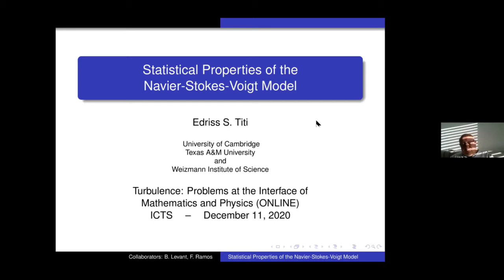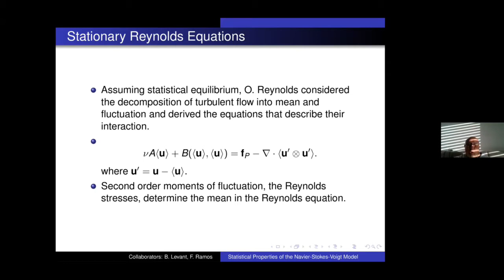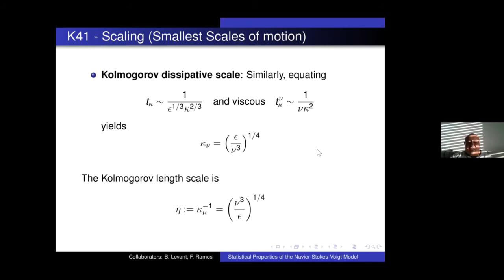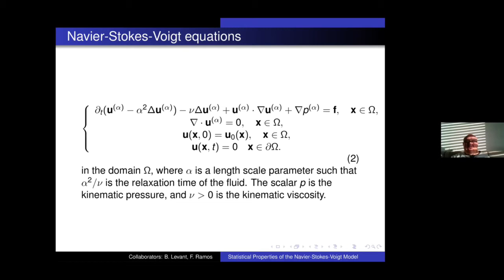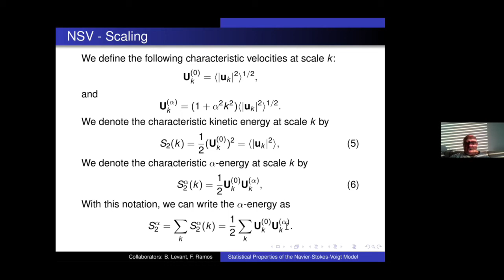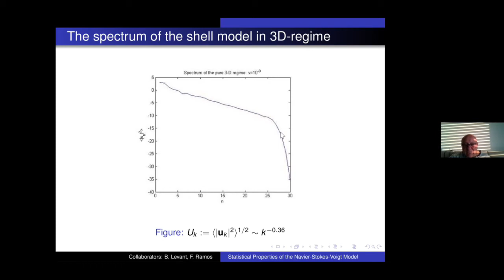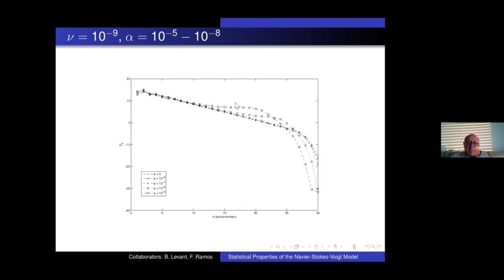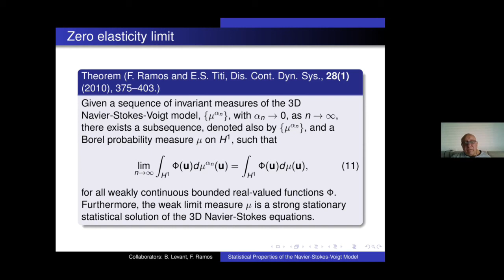Statistical Properties of the Navier-Stokes-Voigt Model by Edriss S. Titi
Program

Turbulence: Problems at the Interface of Mathematics and Physics (ONLINE)

ORGANIZERS: Uriel Frisch (Observatoire de la Côte d'Azur and CNRS, France), Konstantin Khanin (University of Toronto, Canada) and Rahul Pandit (Indian Institute of Science, Bengaluru)

VENUE: Online

The interest in turbulent flow goes back many centuries, but progress has been very slow until recently, from the point of view of ab initio theory (starting from the Euler or Navier-Stokes equations). In the 20th century, innumerable applications, e.g., in aeronautics or atmospheric and oceanic circulation, have been a major driving force for progress. In the last eighty years, thanks (a) to the scaling predictions of Kolmogorov in 1941 (K41), (b) to Onsager's 1949 (Ons49) criterion for anomalous energy dissipation, and (c) to Kraichnan's discovery of the inverse energy cascade for 2D turbulence, we have had the beginnings of a theoretical understanding. Furthermore, from experiments and numerical simulations of the last forty years, it is now clear that simple K41 scale invariance is broken and that a turbulent fluid displays multifractal scaling, which has been modelled by using various ad hoc probabilistic models, so far not deduced from the hydrodynamical equations. Recently, there has been an important advance in the ab initio mathematical understanding of turbulence: by using tools from Gromov's convex integration theory and closely related to Nash's paper on isometric embeddings, the construction of weak (distributional) solutions of the Euler equation for an incompressible, inviscid fluid has been achieved; these solutions have K41 scaling properties and possess Ons49 anomalous dissipation. This provides us with a novel framework for synthesizing turbulent flows with realistic dynamics. The time is now ripe to bring together a wide range of specialists for a new assault on the turbulence problem. We propose a cohesive mathematical, physical, and numerical strategy for constructing a large class of weak dissipative solutions with multifractal scaling, now genuinely deduced from the hydrodynamical equations. The investigation of the associated invariant measure (i.e., the long-time statistical properties) should reveal to what extent the scaling properties are characterized by universal exponents. Furthermore, there are indications that turbulence with (spatial) power-law forcing has at least two different regimes (dependent on the power-law forcing): one with scale invariant statistics and one with multifractal statistics, i.e., broken scale invariance. These can be disentangled by using a variant of theories of spontaneous stochasticity, rough paths, and regularity structures, as recently applied to the Kardar-Parisi-Zhang (KPZ) equation. This two-week Discussion Meeting will first introduce participants to these developments and then have (a) specialised talks by leading experts in these areas and (b) focussed discussions between them to make progress on the solutions of the challenging problems here. This format was adopted in a successful meeting on turbulent transport, (organised at the ICTS in 2013 which played an important role in developments in this area, in particular, in India. This Discussion Meeting will also have a similar effect.

0:00:48 Scales and Turbulence
0:01:00 Incompressible Navier-Stokes Equations
0:01:43 Averages
0:02:57 Functional formulation (no-slip boundary condition)
0:05:31 Stationary Reynolds Equations
0:08:02 Projected energy balance
0:09:22 Kolmogorov picture of turbulence
0:10:45 K41 - The locality hypothesis
0:11:31 K41 - Universality
0:12:26 K41 - Scaling
0:13:43 K41 - Scaling (Smallest Scales of motion)
0:14:37 Power law and Intermittently
0:14:45 Some observed properties in a large class of viscoelastic flows
0:15:29 Navier-Stokes-Voigt equations
0:18:52 Some facts about the NSV equations
0:22:50 Reynolds equations
0:23:51 NSV - Inviscid conserved quantity
0:26:00 Forward Cascade
0:26:58 NSV - Scaling
0:30:50 NSV - Smallest scales of motion
0:32:10 The incompressible Navier-Stokes equations
0:33:19 The Sabra shell model of turbulence
0:34:57 Quadratic invariants
0:36:01 The spectrum of the shell model in 3D-regime
0:36:24 Intermittency - v = 10-9
0:36:46 Preliminaries - the sequence spaces
0:37:10 Solutions of the viscous model (v 0)
0:38:03 The inviscid model (v = 0)
0:38:44 The NSV-Sabra shell model of turbulence
0:39:24 NSV-Sabra - Scaling
0:40:16 = 10-9, a = 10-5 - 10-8
0:42:33 Navier-Stokes-Voigt model suppresses intermittently
0:43:03 Intermittency - v = 10 9, a =
0:43:58 The limit a -
0:45:47 Stationary Statistical Solutions
0:48:09 Zero elasticity limit
0:50:20 Thank You!!